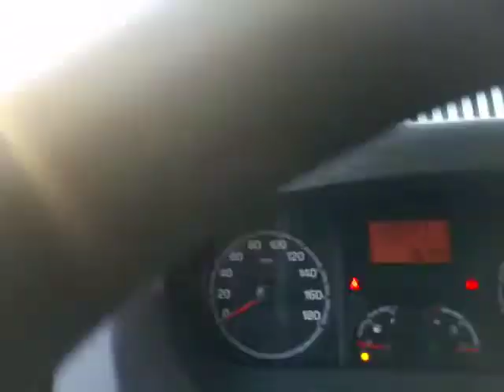Fiat Ducato GSZ46RC